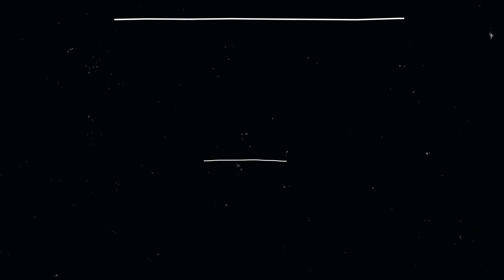What is Photojournalism ?? | Ashok Verma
Here is a video by two working photojournalist to make you understand what photojournalism is.